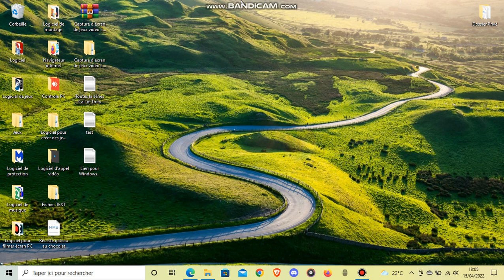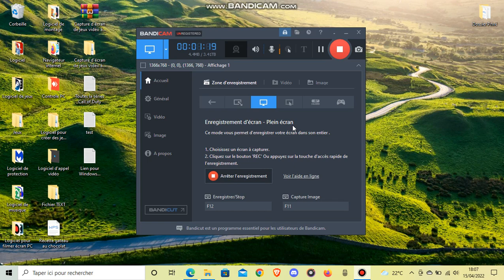PRESENTATION DE MA NOUVELLE CHAÎNE YOUTUBE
Lien vers ma nouvelle chaîne YouTube